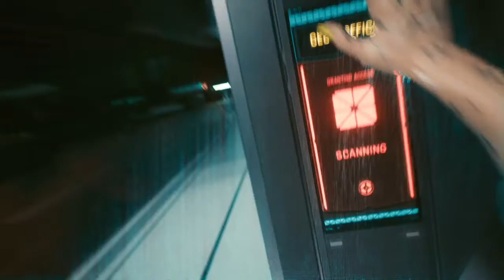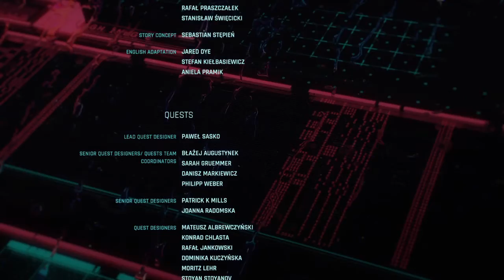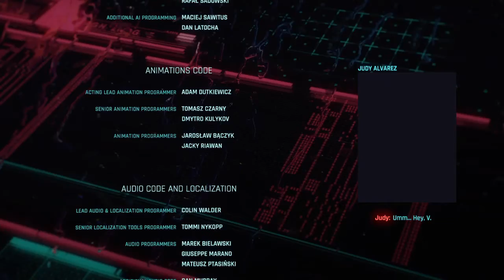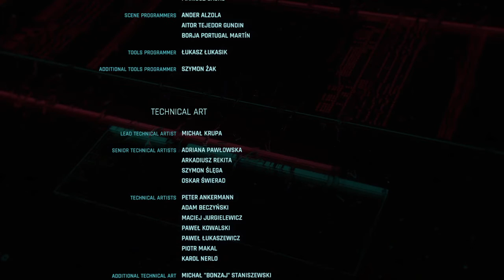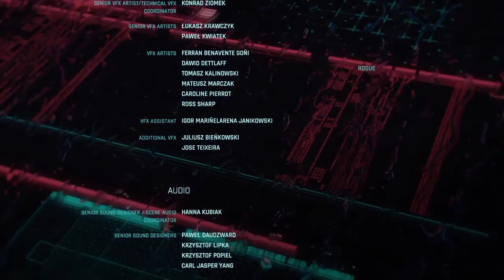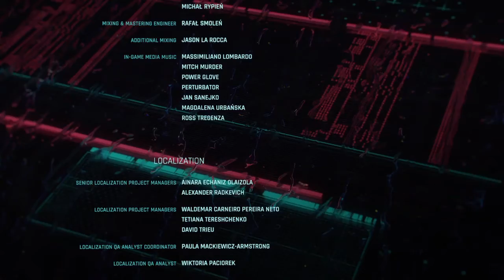Cyberpunk 2077_"Where is my mind? ": sign contract (with Adam Smasher: "Totalimmortal" fight)